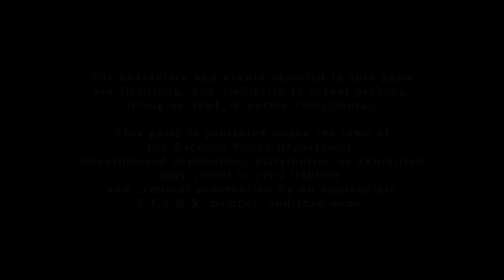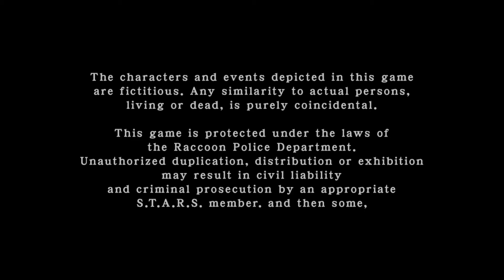Resident Evil 4 Infinite Launcher Run + All Treasures (Island) on Nintendo Switch